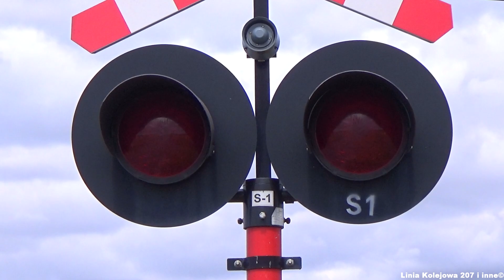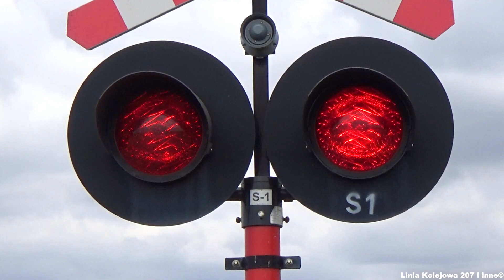2 Pociągi na SSP w Buku Góralskim | Polish railroad crossing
Zapraszam do obejrzenia kolejnego materiału z Linii Kolejowej nr. 353.
Jest to pierwszy film z odcinka Jabłonowo Pomorskie - Olsztyn, które od dzisiaj będą się pojawiać według cały czas tego samego schematu.

Dnia 31 lipca 2020 roku, wraz ze znajomym z kanału "Kolejowy NIKT", odwiedziłem przejazd kolejowy znajdujący się w miejscowości Buk Góralski niedaleko Jabłonowa Pomorskiego.
Znajduje się tutaj system Samoczynnej Sygnalizacji Przejazdowej typu RASP-4, który steruje domyślnym dla siebie zestawem urządzeń.

*Momenty filmu:
0:00 Prezentacja przejazdu
0:47 Skład węglarek z lokomotywą PKP Cargo ET22-909 na czele, jedzie w kierunku Iławy Głównej
2:18 Skład IC ED160-019 jedzie do Bydgoszczy Głównej

Informacje ogólne o przejeździe:
   - numer skrzyżowania: 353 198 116
   - kategoria: C
   - typ automatyki: RASP-4
   - rok budowy: 2015
Sygnalizatory:
   - ilość: 2
   - typ: SD-K2
   - rodzaj źródła światła: żarówki
   - średnica soczewek (mm): 300
Krzyże:
   - ilość: 2
   - typ: wielotorowe
Generatory sygnału akustycznego: